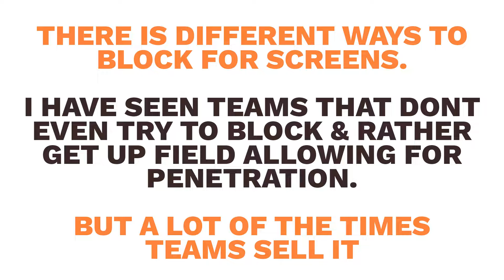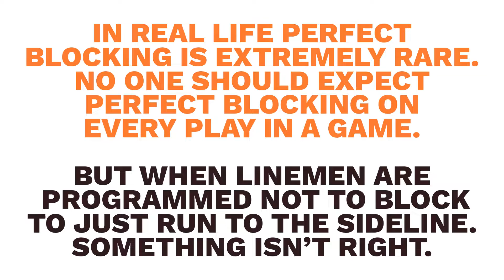NFL vs Madden and All Pro Football 2k8 | Screen Play pt5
I made a video about this in 2015 or 16, did anything change?